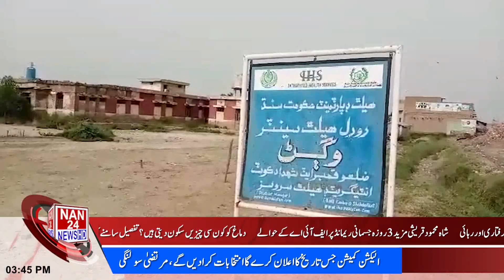|NAN24NEWSHD|Bulletin| Pakistan News Update | Breaking News | Latest News Updates Subscribe us